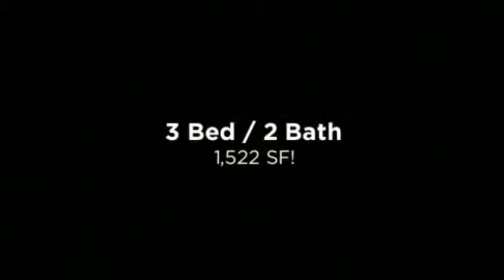Great 3/2 Phoenix Home - MITCHELL DR. ONLY $1,500/MO! !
Wow! Nicely done and well taken care of home in Lower Arcadia! This is what you've been waiting for. the perfect home in the perfect location. A very welcoming paver walk with unique paver columns leads to this beautifully and tastefully remodeled gem. Upgrades include 20'' porcelain tile and upgraded carpet. Newer granite counters throughout, newer appliances, lighting, fixtures, cabinets, paint and on and on. Great floor plan has an option of an additional dining area, office or play area. Large lot with huge back yard and covered patio For entertaining. Owner will have the home and carpet professionally cleaned prior to tenant moving in. Owner will paint where necessary also. You don't want to miss this one, make sure it's on your list.